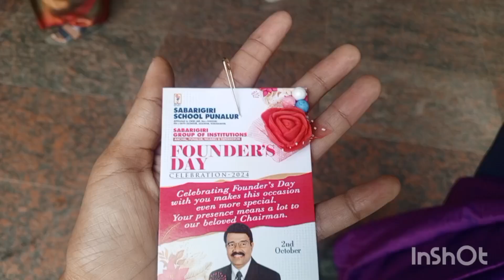നമ്മുടെ സാറിന്റെ ജന്മദിനം Birthday Jayakumar sir